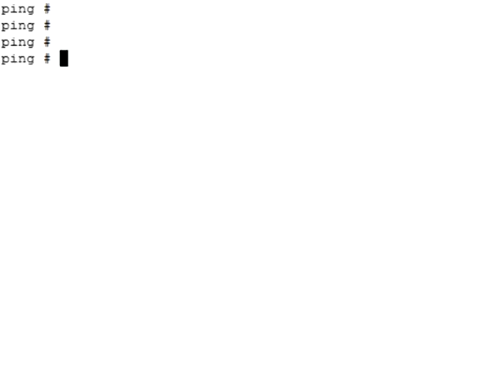ca "ping"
ça ping entre ovh et ...